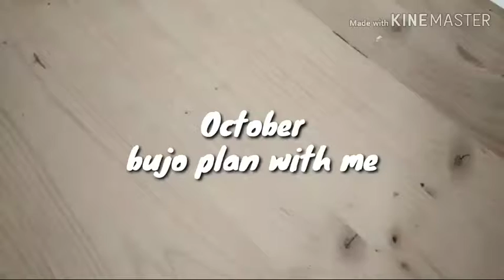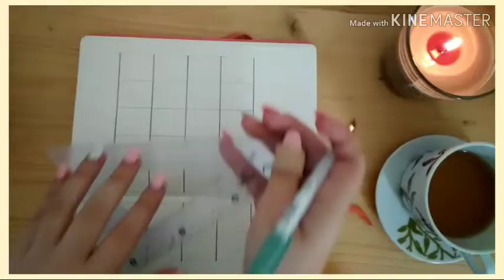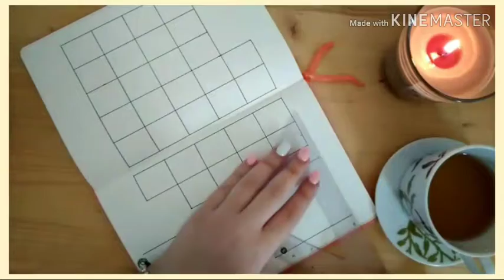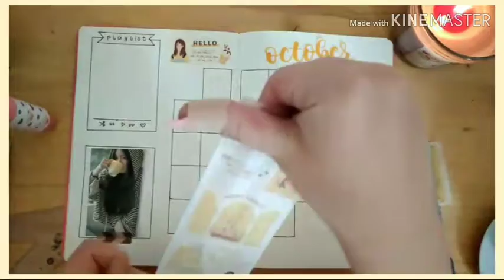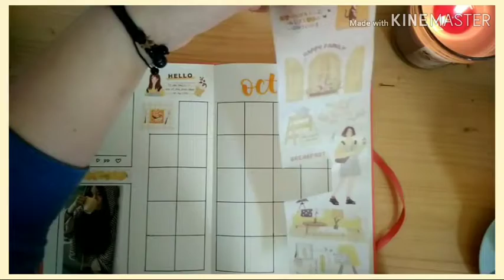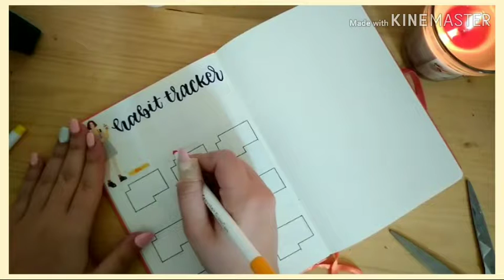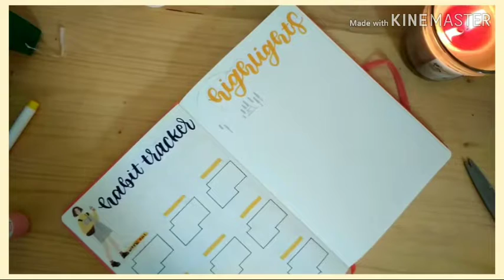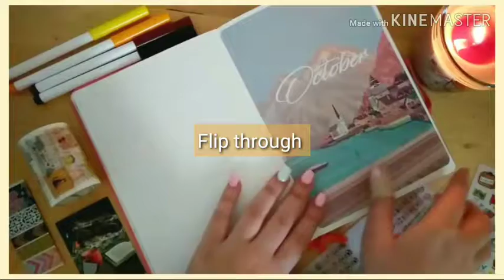Bullet journal plan with me // 2019 October cozy orange tea ☕🍊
Hi my Sunshines!☀

It took me too much time to upload this, hopefully it won't happen with my next video. But anyways prepare yourself a cup of the and cuddle in while watching this video! ☕🍊💛🧡

🦋 reminder

Love yourself!
You can do this!
You're beautiful!
Don't forget to drink water!
Rest enough!

Flying Tiger dotted journal
Bullet journal cover sticker @kuraje.co (on ig)
Crayola Supertips markers
Black gel pen from ximi vogue
Washi tape from aliexpress
Other washis from penpals
Candle from pepco / ikea

📻music

Lullatone - Autumn sounds